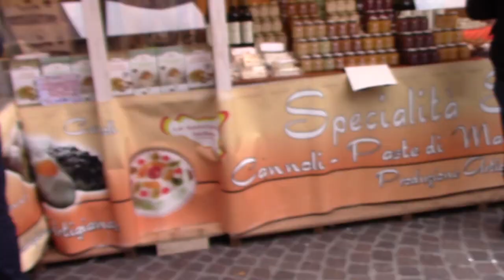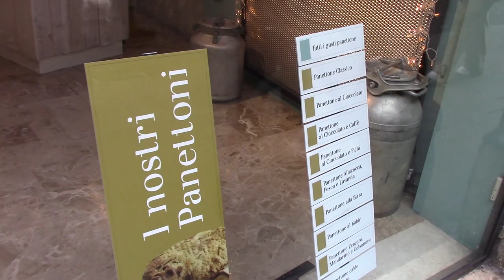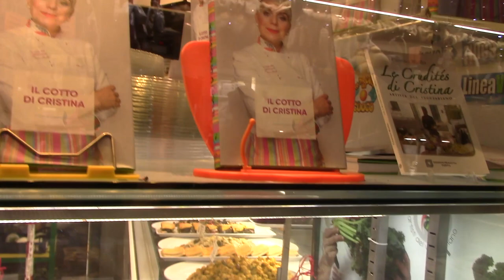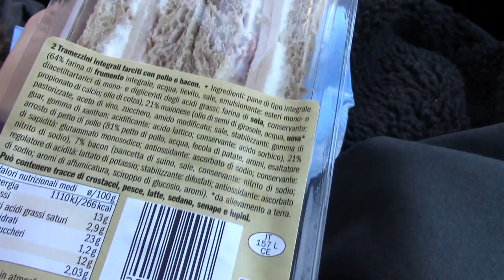ASMR vlogmas2022 🎄 MERCATINI DI NATALE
Ciao Creatura! Questa sera un mini Vlogmas ti porto con me ai mercatini di natale a Padova. Buon relax